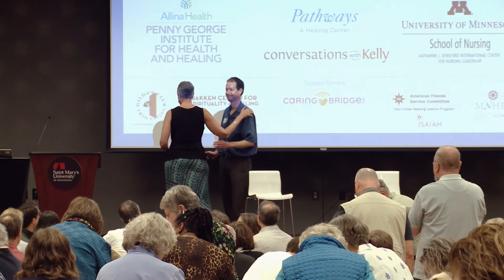Michael Bischoff: Healing Story Session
Facilitated by Health Story Collaborative